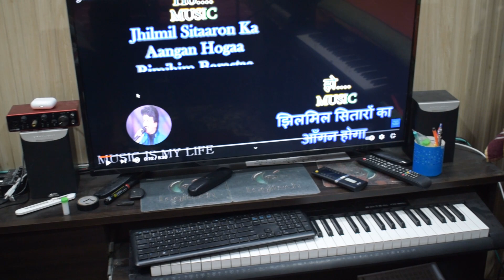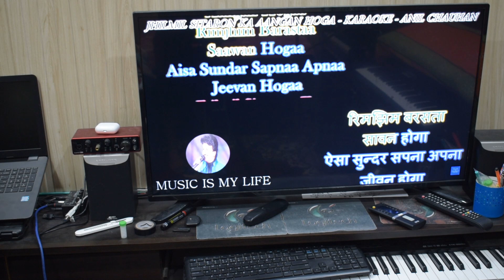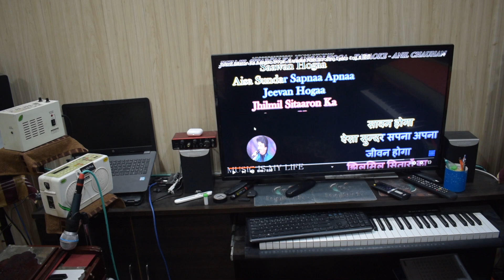My Complete Home Studio Recording Setup & Karaoke Setup